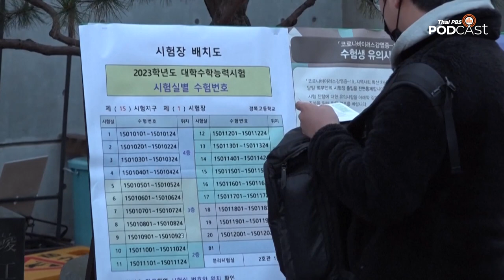ครูเกาหลีใต้เผชิญปัญหาถูกคุกคามทั้งจากผู้ปกครองและนักเรียน | หน้าต่างโลก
การฆ่าตัวตายของครูสาววัย 23 ปีในเกาหลีใต้ ทำให้ปัญหาครูถูกคุกคามได้รับความสนใจจากทั่วประเทศ ครูหลายคนพากันสะท้อนปัญหาที่ตัวเองเผชิญ ในขณะที่รัฐบาลพยายามหาทางแก้ไขและปกป้องครู แต่ดูเหมือนว่าจะไม่ได้ผลสักเท่าไหร่